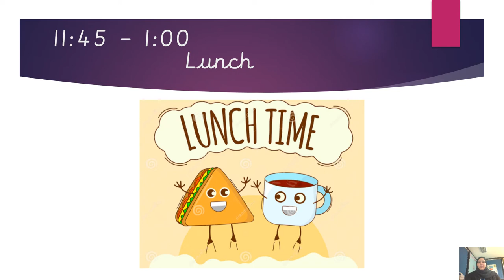Year 1 Home learning Thursday 28 1 2021